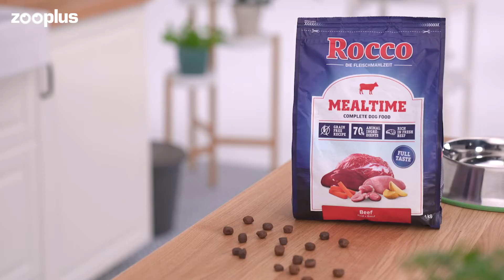Rocco Mealtime - Rund Hondenvoer | zooplus.nl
Rocco Mealtime Droogvoer is een smaakvolle vleesmaaltijd voor volwassen honden. Het compleetvoer bestaat voor minstens 70% uit geselecteerde dierlijke bestanddelen en is graanvrij. Vlees en ingewanden van hoge kwaliteit worden bereid op een manier dat de krachtige vleessmaak en de voedingsstoffen behouden blijven. Daar wordt je hond blij van!

Contact opnemen?

Je vindt zooplus ook op…